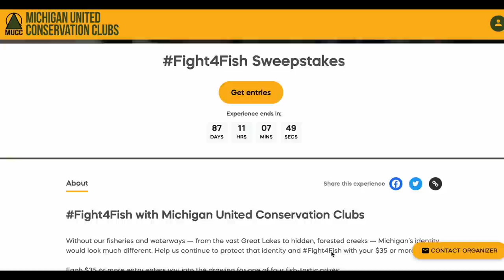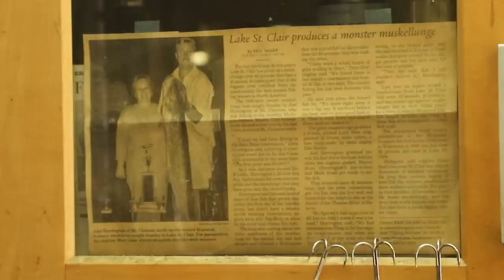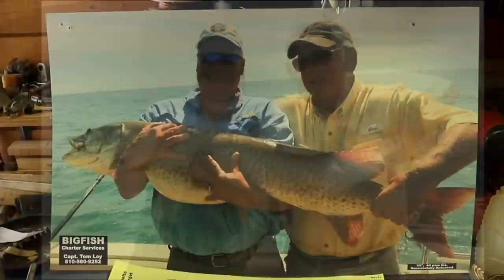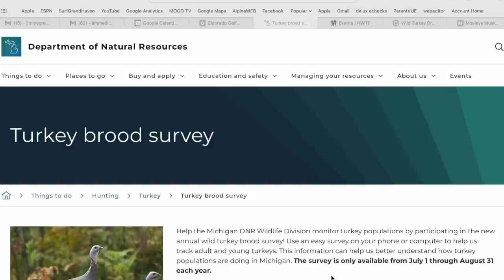Frankfort Salmon Fishing, Muskie Lure Making, Turkey Survey; Michigan Out of Doors TV #2332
This week we start in Frankfort chasing salmon, then we visit with a legendary muskie lure maker.  We also learn about a new turkey survey here in Michigan!